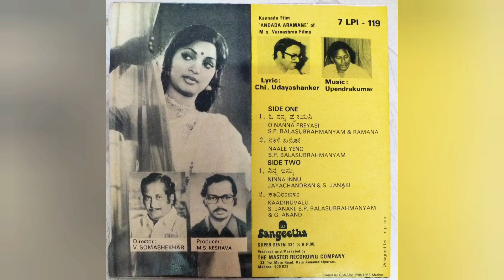Andada aramane movie ninna innu song original track